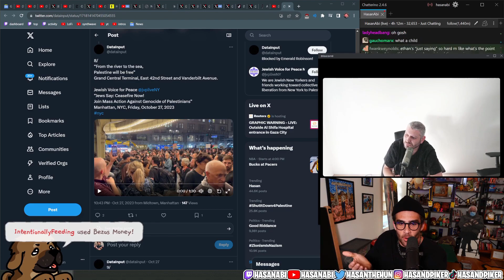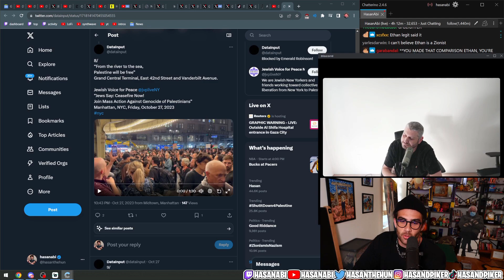Ethan Klein is DONE with Hasan and his viewers